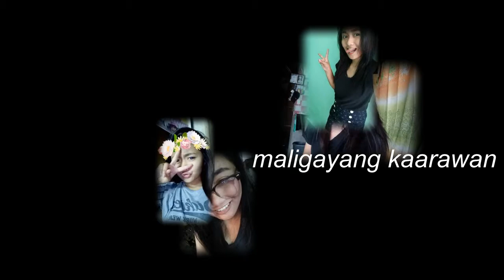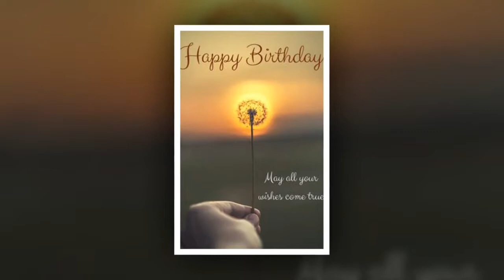julia klarise (birthday song tagalog) from nanay lore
from nanay lore